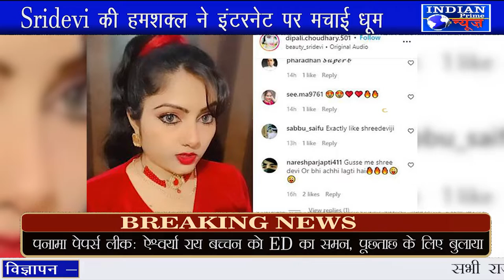Sridevi की हमशक्ल ने इंटरनेट पर मचाई धूम, Video देख उड़े यूजर्स के होश बोले-बिल्कुल श्रीदेवी की तरह